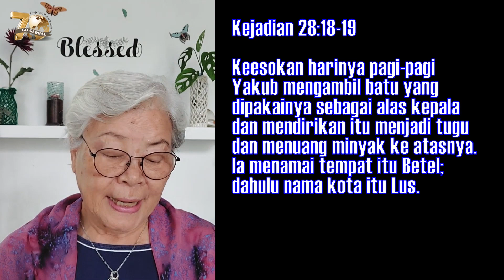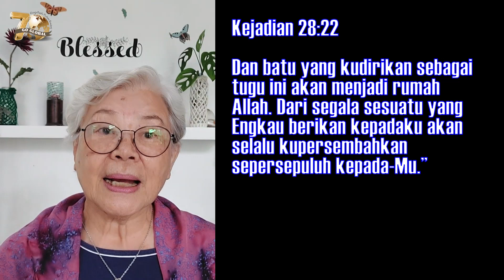Permulaan Mengenal Tuhan dan Nazar | Kejadian 28:16-22 | Impact Family - 28 November 2023